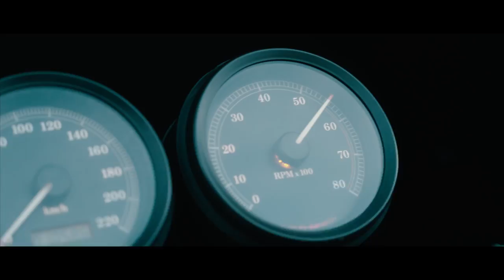Broken Head "RIDE WITH THE BEST" by THER!US & DAIMYO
Lebe den Broken Head Lifestyle! Wir haben für Dich DEN Sound zum Motorradfahren, Stunten und Trainieren geschaffen!

✍️ Schreib jetzt einen Kommentar zum Video.

🏴‍☠️ Du willst mehr Musikvideos? Schreibs in die Kommentare!

Danke an alle die dabei waren, war ein geiler Tag! Wir werden das auf jeden Fall wiederholen!

Besuche Broken Head in Weiden:
Dr Kilian Str. 3
92637 Weiden